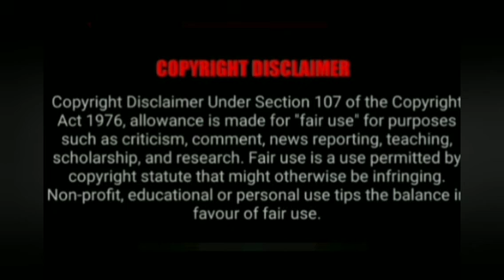சக்தி வாய்ந்த வசிய உருவ யந்திரம்@VASIYAMANDIRANGAL